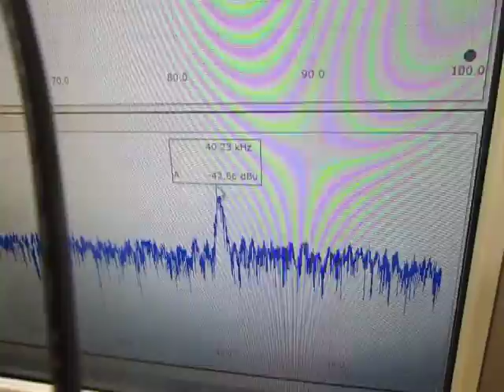オリジナル超音波システムの開発技術 （超音波システム研究所 ultrasonic-labo）